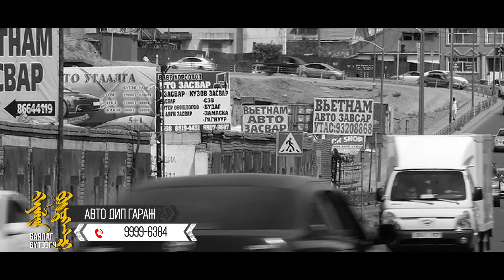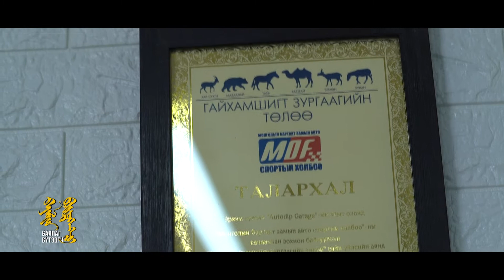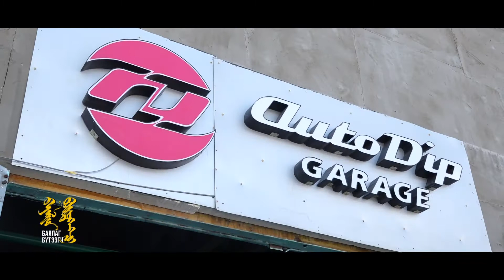Баялаг бүтээгч нэвтрүүлэг AVTO DIP Одбаяр